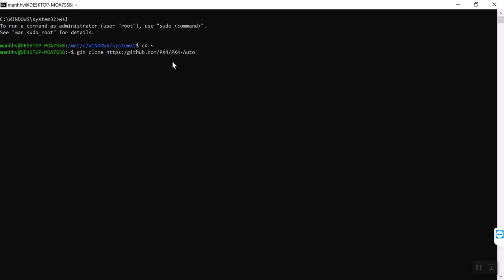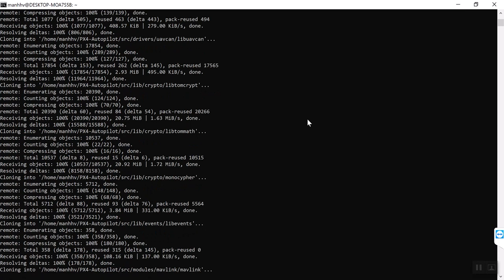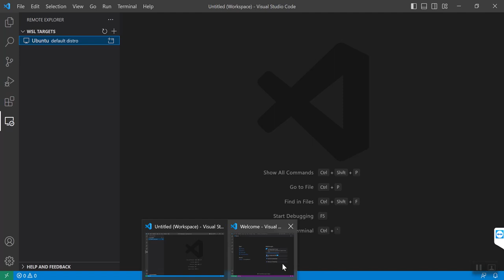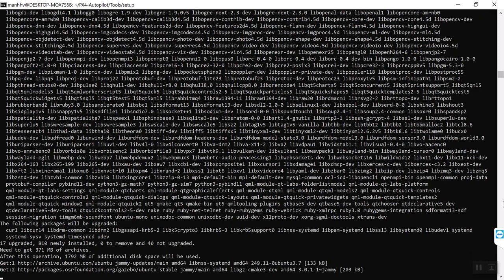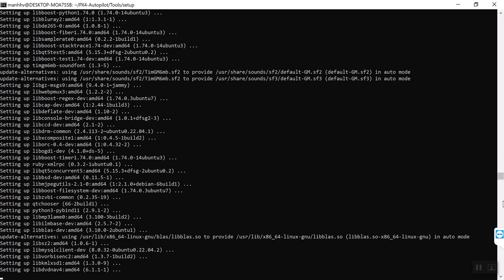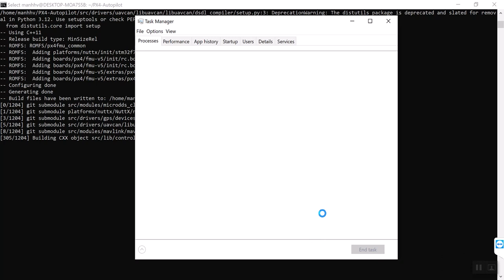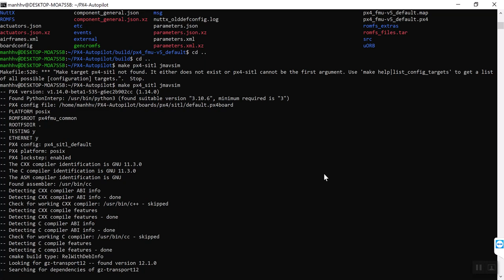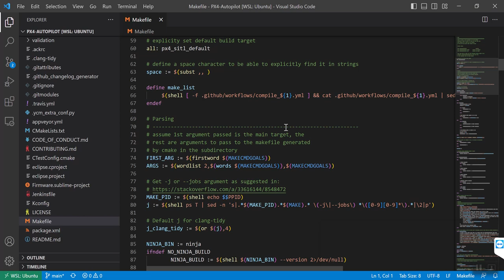Setup environment auto pilot (windows)